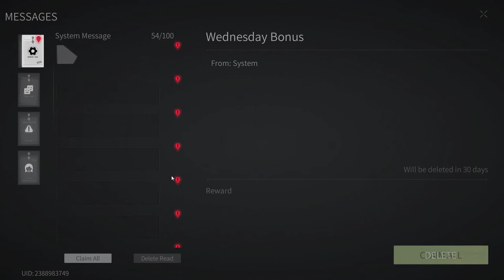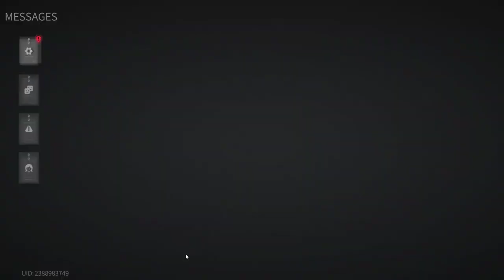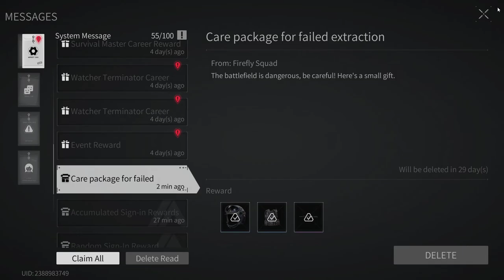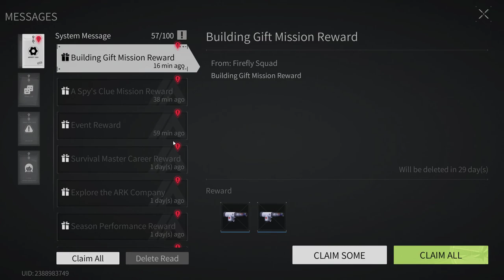Lost Light 2022 - Pumping from scratch | Day 6 | Gameplay #6